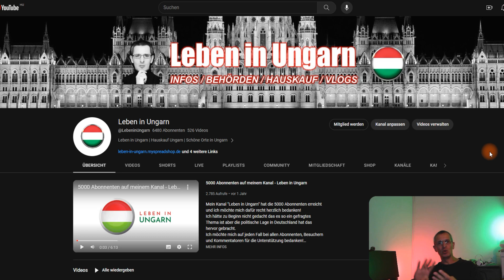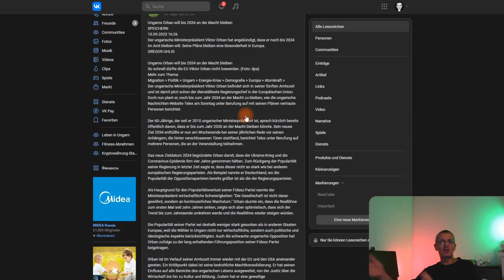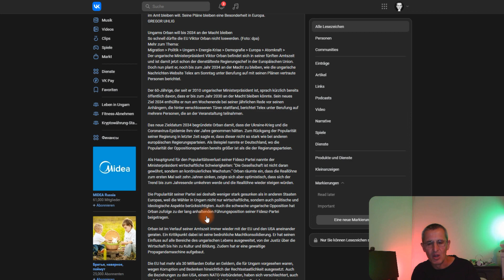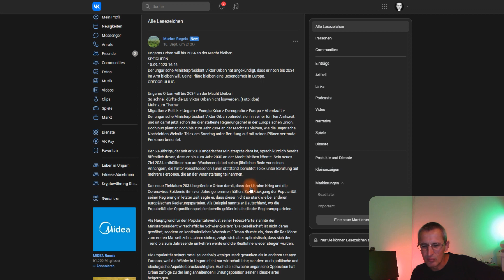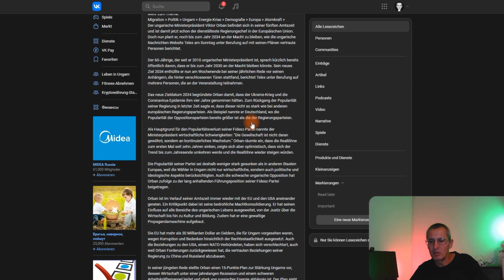Orban will bis 2034 an der Macht bleiben - Leben in Ungarn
In diesem Video geht es um die Pläne von Orban und das er bis 2034 an der Macht bleiben möchte!
Orban hat gesagt das er bis 2034 Regierungschef in Ungarn bleiben will und hat auch darüber gesprochen warum und welche Probleme es zu lösen gibt...

Litecoin: ltc1qvmcdu3stcfllu2wy7e4gy0e737rs7xujw2crmc
Algorand: VW5SJ3WNBCA7OKUZ7XLL76XBY3UKH6K7OXTSKFNH75PIUCICJL4RMMZQ24